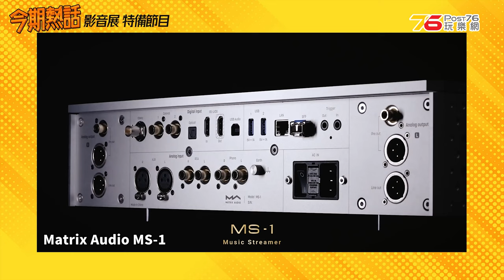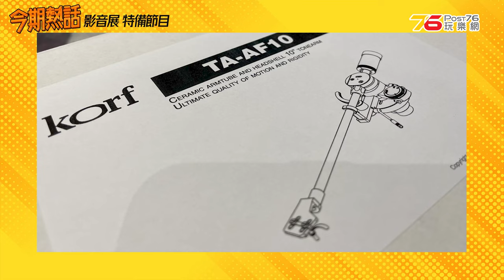🙋‍♀️今期熱話特備：『2024影音展前』編輯部推介...一片睇清必看精選產品展區！（附設cc字幕）| 影音展資訊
每年我地都會第一天去影音展同大家即時分享展內有咩值得留意的展區。今年2024影音展以音響同耳機產品最為精彩。我地都在展前為大家找來不同值得一看的影音新品同大家來個展前熱身！如果想知今年有咩展區或影音展之外一定要留意的好野？睇下Sally同大家既報導啦！

00:00 開場

00:20 百萬怪獸級音響駕臨 2 樓聲望音響發燒房 （2/F / 225號房）

聲望音響是香港發燒界的代表之一，今年依然會在2樓225室帶來多款怪獸級發燒音響新品！其中有價值接近86萬的德國AS ASTELLAR黑膠唱盤，重達88公斤，搭載空氣懸浮及馬達轉速管理控制技術，轉盤部分由三層物料組成，頂部兩層可以懸浮在氣壓彈簧上，內建傳感器還會自動調整唱盤水平。轉盤採用皮帶傳動，雙輪系統平衡驅動可以減少轉盤運行時的潛在信號干擾。而另一焦點就是價值達250萬的德國Zellaton Reference Ultra座地喇叭！用上三路分音設計，搭載1個33mm全錐體高音、1個180mm全錐體中低音以及3個220mm全錐體低音，還有三層全錐體三明治振膜、Duelund CAST電容以及Mundorf M-Connect接駁端子！同場還有價值近53萬的Kondo Japan G700I前級和定價達32萬的Vinnie Rossi BRAMA Gen 2前級登場，當然少不了話題作DS AUDIO E3黑膠唱頭！

01:45 發燒個人音響列陣 ：Matrix Audio MS-1 串流播放器登陸 OTG （Hall 3 X17）

OTG今年在Hall 3 X17攤位亦會展示多個品牌的新產品！包括Lotoo、美國Benchmark和日本Sound Warrior的耳擴解碼器桌上播放方案！這次還引入了瑞士品牌Gaudio以及德國新興品牌Zeigiest的產品。而這次最焦點的是Matrix Audio MS-1串流播放器，其設計非常獨特，使用了幾百個圓形孔展現動感節奏理念。新機搭載兩組AKM AK4191和AK4499旗艦DAC晶片，左右聲道用上獨立設計，支援USB、光纖、同軸以及IIS-LVDS數碼輸入，內置MM和MC唱頭放大器，高性能時鐘系統提供低至45飛秒的超低抖動聲音信號，音質表現非常清晰。附帶前級功能版本定價$81,680，而無前級版本的價錢是$70,980！

02:53 全球限量 150 對 ！瑞士 Gaudio Todi 入耳式耳機現身 OTG （Hall 3 X17）

OTG另一焦點是全球限量只有150對的瑞士Gaudio Todi入耳式耳機，開價$12,580！這款耳機採用雙6mm定制動圈以及雙Knowles動鐵混合式單元，腔體內部設有Gaudio自家設計的EARC聲學共鳴部件，可以提升中頻表現及減少反射雜音。雙動圈以Push-Push對稱式結構設計，有效控制振膜振幅及加強空氣流動！耳機附送可拆式2pin插頭6N OCC無氧銅信號線，用戶可以按需要自行更換2.5mm、3.5mm或4.4mm插頭，接駁非常方便！想入手這款全球限定耳機的朋友記得早些去搶購！

03:46 全球首創頸枕衛星喇叭 ! OXS Thunder Pro+ Gaming Soundbar 會場 Let’s Go Audio 搶先體驗（Hall 3 B03）

今年Soundwave Audio在視聽展帶來全新的OXS Thunder Pro+ Gaming Soundbar，它是一款針對沉浸式遊戲及娛樂體驗而設的7.1.2環繞音效Soundbar，售價是$4,980！Thunder Pro+不但繼承了OXS品牌的聲音特色，這次還支援Dolby Atmos音效！而機身設有金屬感RGB燈，能夠隨遊戲場景變色！新喇叭機身長60.8cm，搭載10個實體喇叭單元，可以提供高達9個聲音方向定位，更配備首創的衛星頸枕喇叭，增強後腦位置音場包圍感。預設FPS、MOBA以及RAC三種音效模式！想親身體驗OXS全線Soundbar效果的朋友記得去Hall 3 B03 Let's Go Audio攤位啦！另外他們也有不同焦點產品分佈在X13 Soundwave Audio、C03 DMA Audio以及F03英京的攤位，打算親身體驗焦點產品的朋友記得去感受下！

05:01 黑膠迷朝聖必到專區：HK68 專屬 DEGRITTER MKII 120kHz 超聲波洗碟免費體驗（Hall 3 B02）

今年HK68在Hall 3 B02號為發燒玩家提供全面黑膠體驗！這次分為發燒器材示範及黑膠初體驗兩大主題。發燒器材展示區會展出多款高端唱臂、發燒線材以及MM/MC唱頭。現場還提供唱片清潔服務，歡迎大家自備黑膠唱片體驗全球唯一120kHz超聲波技術黑膠唱片洗碟機Degritter MKII的效果。至於試聽區會展示多款唱盤系統，價格由兩千多元至數萬元不等！他們絕對歡迎大家攜帶自己耳機及黑膠唱片即場試聽。現場部分唱盤還支援藍牙及3.5mm耳機接駁，體驗另類黑膠感受！HK68還提供多種唱盤搭配方案，即時提供唱放、耳擴及主動喇叭的選購攻略！有意加入黑膠這個大家庭的朋友記得把握機會！

06:11 一門雙傑 ! Sennheiser HD620S 及 MOMENTUM Sport 進駐 DMA Hall 3 C03 專區（Hall 3 C03）

Sennheiser今年在高級視聽展會以HD 620S封閉式耳機及MOMENTUM Sport真無線藍牙耳機為主打！HD 620S耳機重670克，擁有150Ω阻抗，最大特色是配備愛爾蘭Tormore廠生產的42mm動圈單元，可以提供好似喇叭般的結像音場效果！即場購買還會送你一條4.4mm訊號線！而Sennheiser MOMENTUM Sport真無線藍牙耳機支援體溫、脈搏感測，擁有10mm動圈單元、對應主動降噪功能、擁有24小時的續航力。耳機配備IP55防水抗汗能力，並可以透過Polar Flow應用程式分析運動數據。想親身體驗兩款Sennheiser耳機的朋友記得去Hall 3 C03 DMA的展區！值得留意的是會場有限定購物優惠及小禮品，詳情可以向職員查詢！

07:16 場外加碼火拼優惠 ！P&O Hi-Fi 網店「PERLISTEN + MISSION + LEAK 夏日賞」

會場內的新品及優惠產品非常多，不過會場外的優惠亦同樣精彩！P&O Hi-Fi正在線上進行「PERLISTEN + MISSION + LEAK 夏日賞」推廣，優惠由即日起至今年9月1日！入門級兩聲道組合Mission 778X合併式擴音機加LX1-MKII架喇叭，原價是$7,360，夏日優惠價只需要$6,480。還有經典款胡桃木色的Mission 700喇叭加LEAK Stereo 230合併式擴音機加LEAK CDT CD機組合，原價是$26,760，夏日優惠價只需要$24,080。家庭影院方面，PERLISTEN會以5.1.2 R4b書架喇叭系統搭配一隻雙10吋超低音喇叭R210s，原價是$187,400，夏日優惠價只需$159,480。他們還有很多款組合做著優惠價，想了解更多優惠資訊及產品細節，可以看這段影片的資訊欄或去P&O Hi-Fi網店（